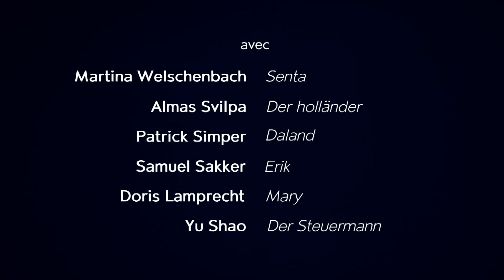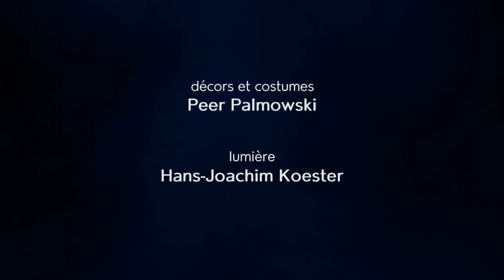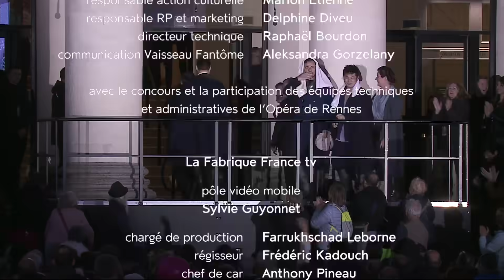Wagner : le Vaisseau fantôme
Distribution
Direction musicale Rudolf Piehlmayer
Mise en scène Rebecca Blankenship et Beverly Blankenship
Décors, costumes Peer Palmowski
​Lumière Hans-Joachim Koester

Senta Martina Welschenbach
Der Holländer Almas Svilpa
Daland Patrick Simper
Erik Samuel Sakker
Mary Doris Lamprecht
Dr Steuermann Yu Shao

Chœur d’Angers Nantes Opéra – Direction Xavier Ribes
Chœur de chambre Mélisme(s) – Direction Gildas Pungier

Orchestre Symphonique de Bretagne